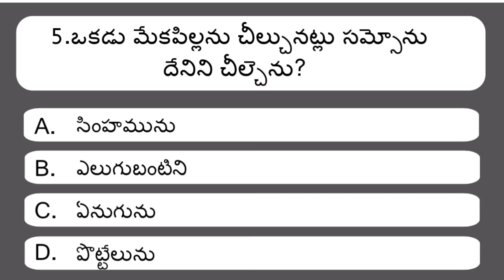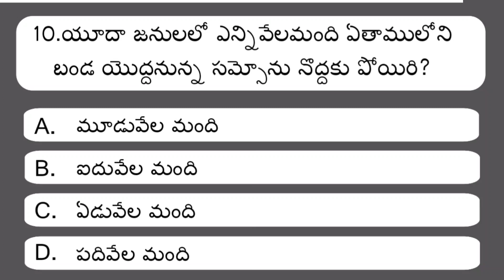సమ్సోను జీవితం నుండి పది ప్రశ్నలు